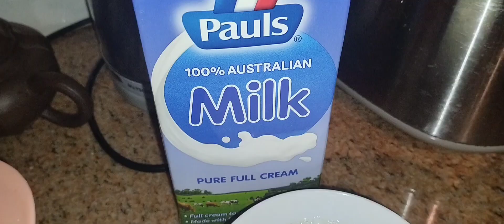Delicious Creamy,Pumpkin Soup,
You Just Try this special one 😀❤️🙏